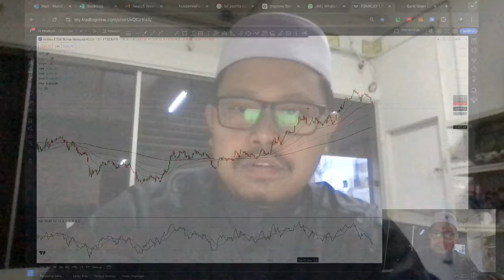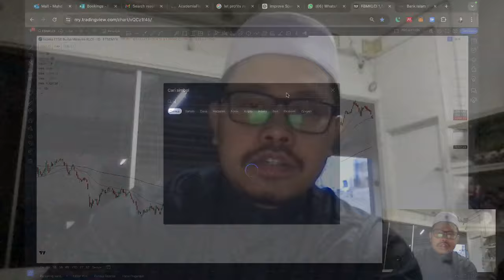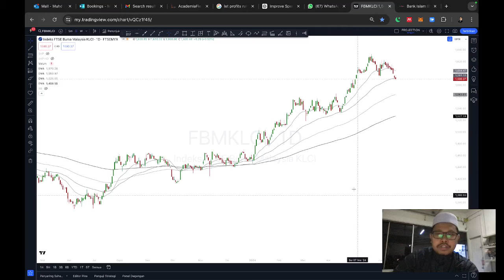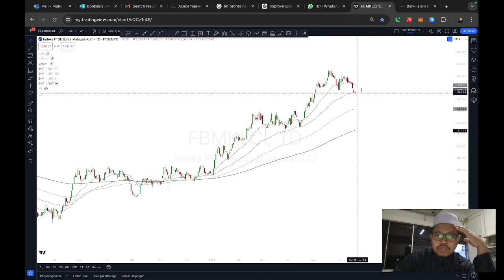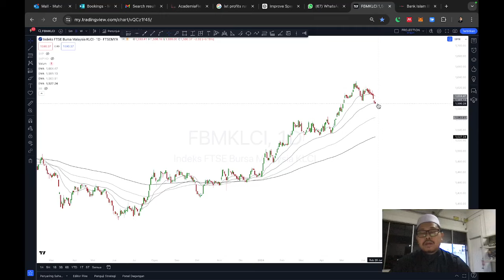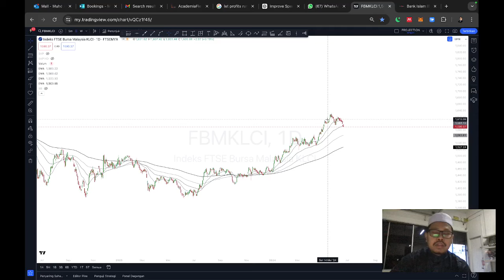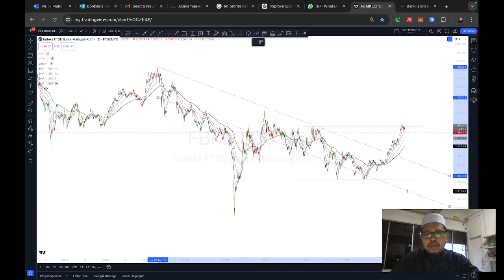🛑 | BURSA MALAYSIA MARKET UPDATE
Dalam video ini, saya kongsikan pandangan saya berkenaan dengan perkembangan terkini di pasaran Bursa Malaysia.

Dr. Al-Aarifin (MSTA, CFTe)